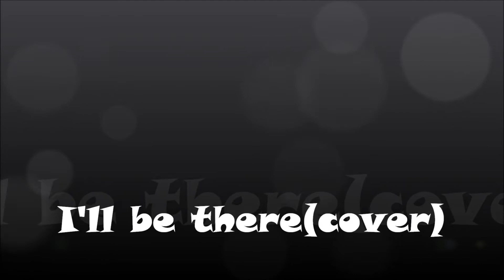tvN KPOP StarHunt